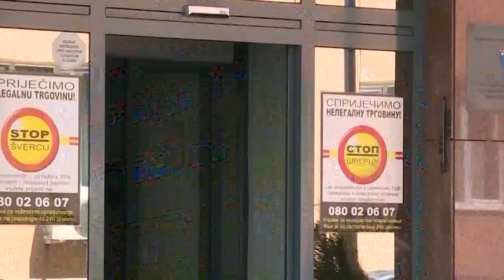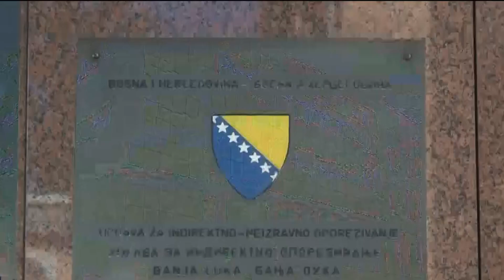UIO o kupovini zgrade: Ponuđeni objekat od 97 miliona KM ispunjava sve što tražimo – 21.8.2021.